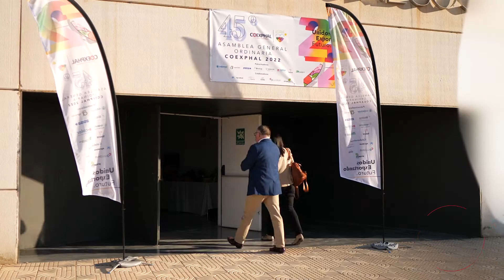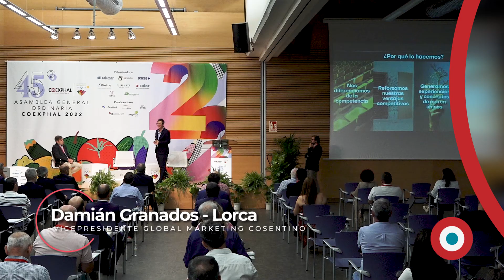"Comunicar no es un cuento. Lo cuentas tú o no cuenta"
En esta 45º Asamblea General de Coexphal, la Jornada que tuvo lugar giró en torno a la importancia de la comunicación. Nos acompañaron como ponentes: César Valencoso, director de la consultoría Kantar Worldpanel, Sergio Cáceres, gerente de Plátano Canarias y Damián Granados, vicepresidente Global de Marketing de Cosentino.

¡Gracias por formar parte de AsambleaCoexphal45!